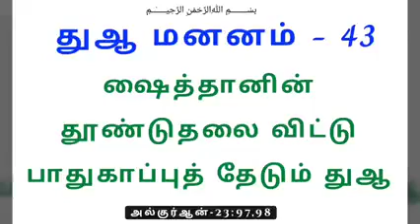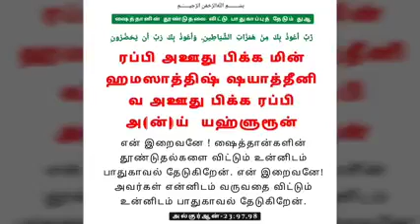*துஆ மனனம் 4️⃣3️⃣*